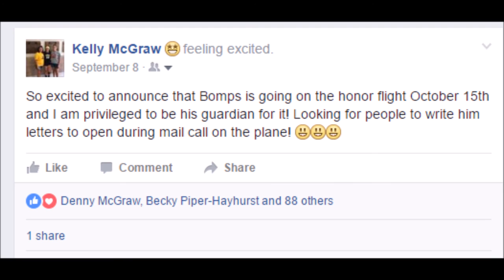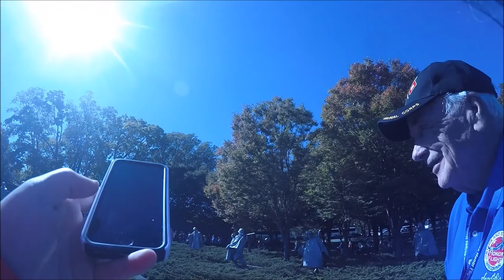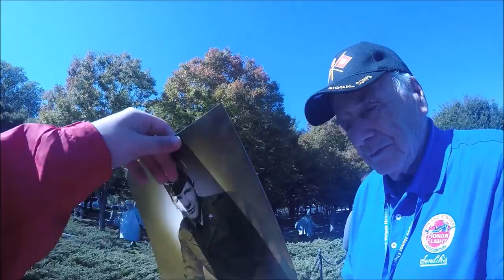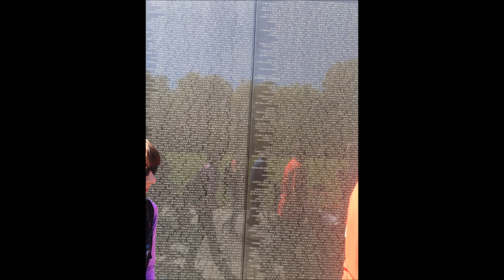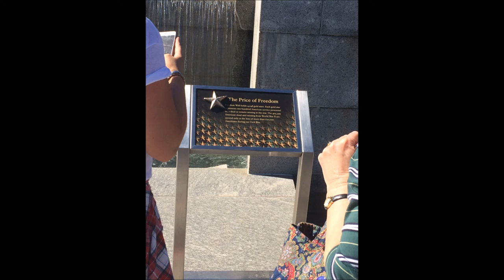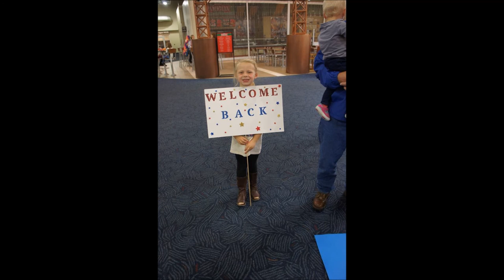HONOR FLIGHT MOVIE